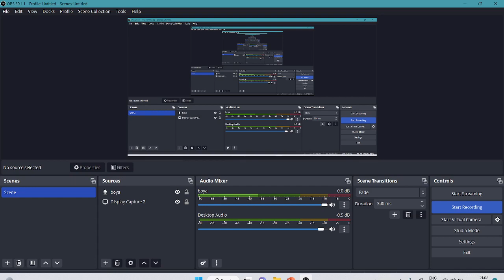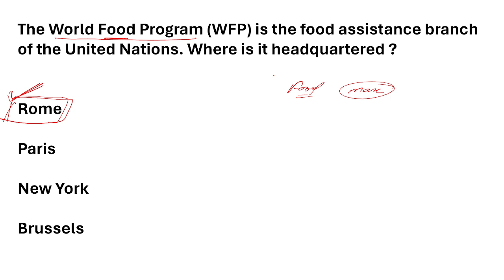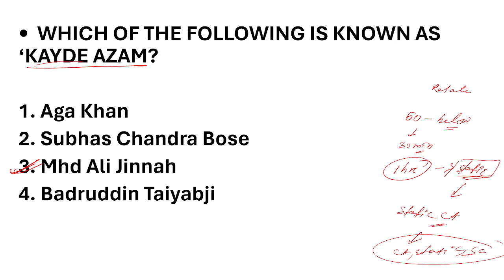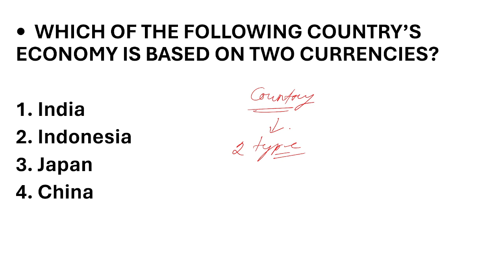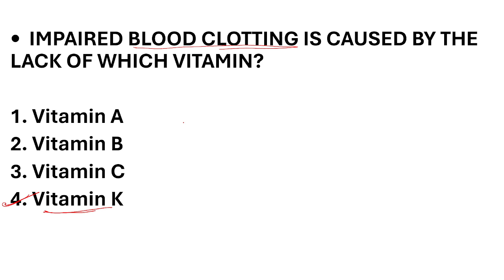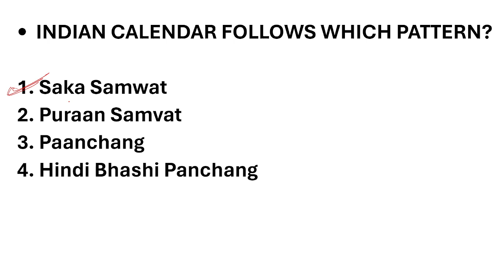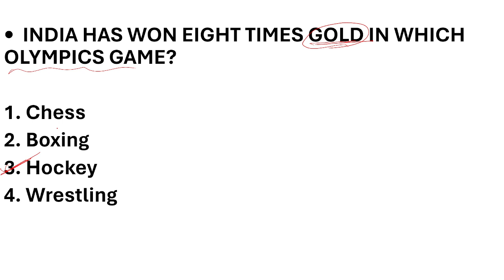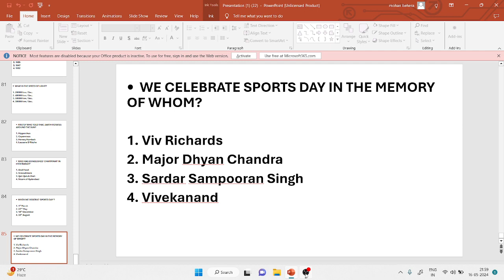OSSSC, OSSC, DEFENCE, SSC ( GK ) || GK for all exam || important static gk for all govt exams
OSSSC, OSSC, DEFENCE, SSC ( GK ) || GK for all exam || important static gk for all govt exams||| @ODISHAEXAMSCRACK